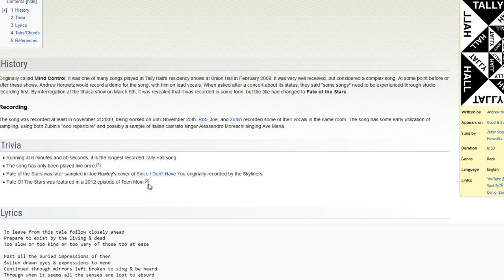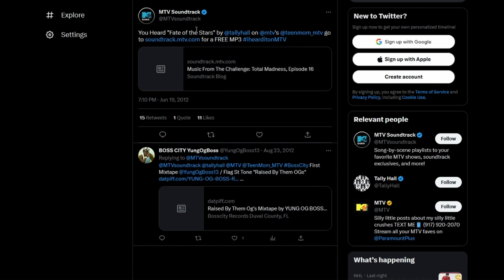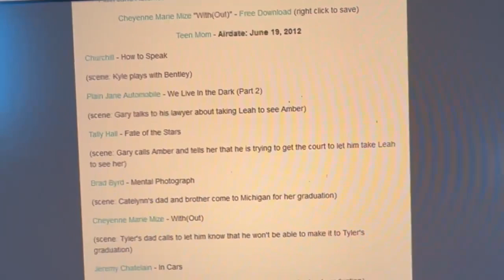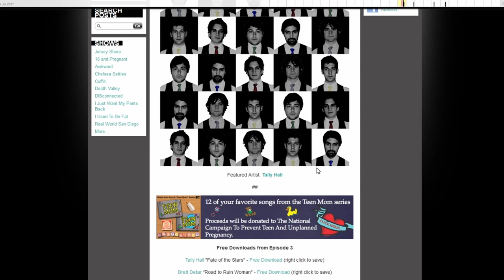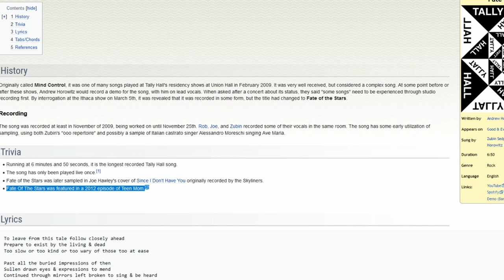absurd Tally Hall 2012 "MTV Soundtrack" rabbithole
discovering one of the times where tally hall was featured on a soundtrack for live tv, except they weren't, except they were...

just me rambling lol i make no sense at the end

also what's weird is the song is attributed as "A Hymn For A Scarecrow" instead of "Hymn For A Scarecrow"

Episode Tally Hall is on: S4:E3 The Places You'll Go at 33:33

tl;dr: The MTV Soundtrack lists Tally Hall as a featured band for an episode on an MTV reality show, with a specific scene listed that has Fate of the Stars. Except it doesn't, and there must've been some miscommunication, as the instrumental for Hymn for a Scarecrow plays for about 20 seconds at a different scene in the episode instead. this is a pointless rabbithole with unanswered questions but i felt the need to share